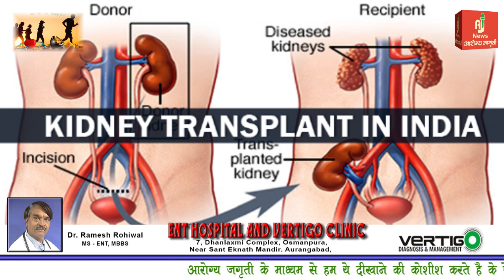Motivation For All The Human Being For Living The Life Happily || Click Here Now